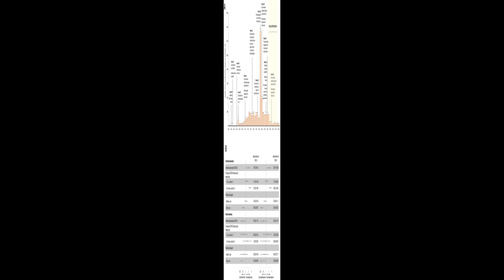Mental Health, Risk Factors, and Social Media Use During the COVID-19 Epidemic and Co... | RTCL.TV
### Keywords ###

### Video Timestamps ###
0:00:00 - Summary
0:00:50 - Title
0:00:58 - Tail
0:01:03 - End